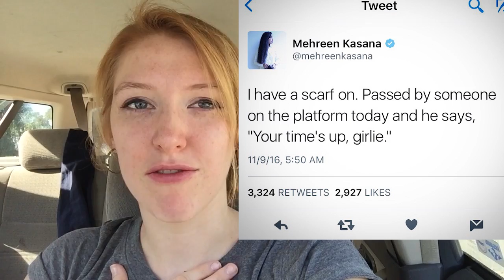How to Keep Writing even with Trump as the President-Elect | NaNoWriMo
Your voice matters. Your stories matter.

Currently doing a NaNoWriMo series where in each video I’ll talk about one writing lesson and the idea is each lesson or tip will be applicable to both writing novels and scripts.

Hi, my name is Linda Barsi and I’m a screenwriter, YA novelist, and video blogger. I'm currently in grad school getting my MFA in Screenwriting at the University of Southern California, which is a program I love and one that is also considered among the best schools for the study of screenwriting.

I enjoy sharing writing advice and discussing mental health topics as well as other aspects of my life in order to encourage people.

XOXO
LB